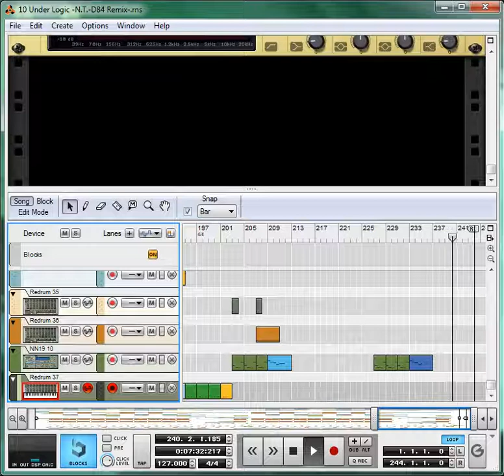10 Under Logic -N.T./D84 Remix- (LOW QUALITY)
This is my 2020 remix of the forth stage song; "Under Logic", from the iconic beat em' up sequel: Streets of Rage 2/Bare Knuckle II, on the Sega Mega-Drive/Sega Genesis/(セガメガドライブ).

Original Song Composer(s): Yuzo Koshiro/古代 祐三.